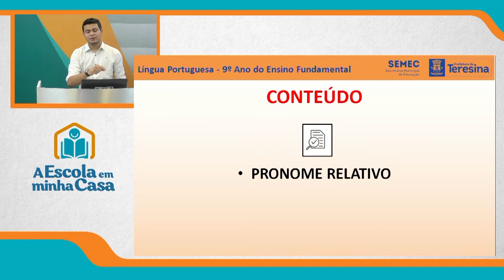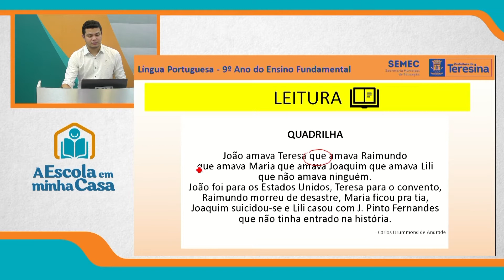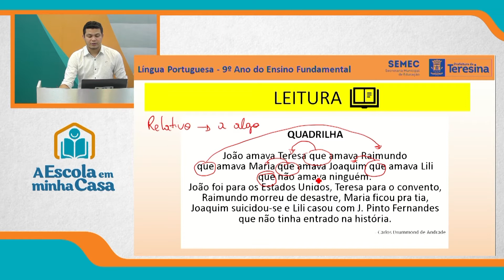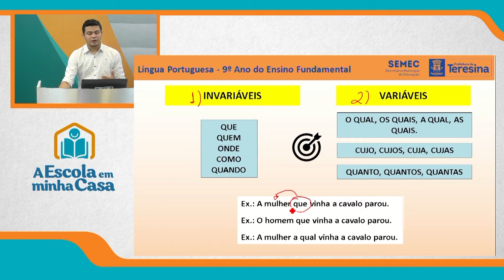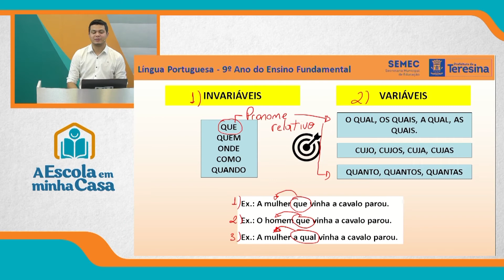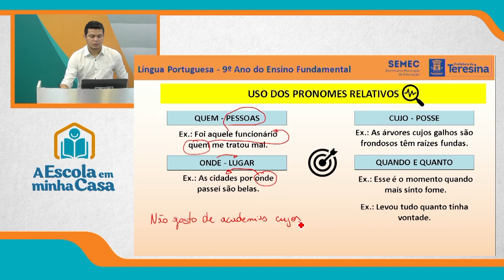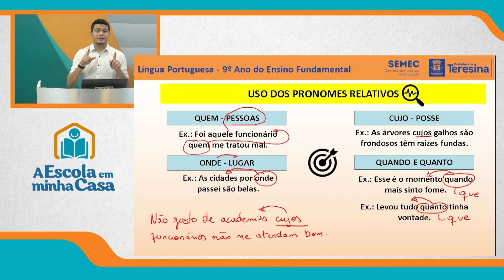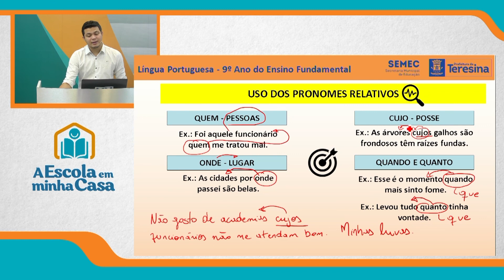9º ANO - AULA 1 - QUINTA-FEIRA - 05 DE AGOSTO DE 2021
Ensino Fundamental: 9º ano
Disciplina: Português
Conteúdo: Conhecendo os pronomes relativos
Professor: Jersonias Marinho